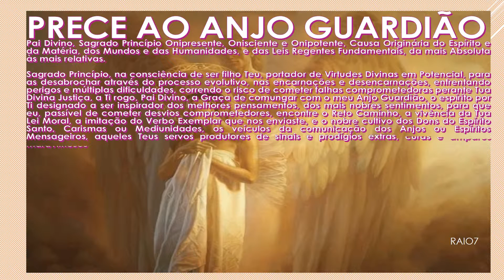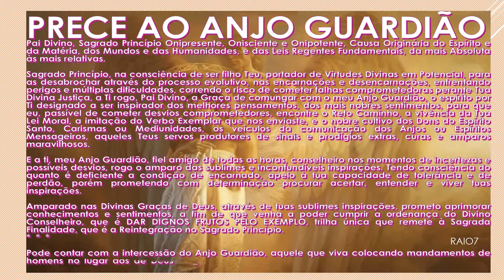PRECE AO ANJO GUARDIÃO theraio7 todos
PRECE AO ANJO GUARDIÃO